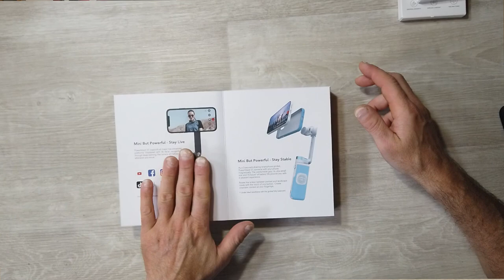POWERVISION S1 IL MINI GIMBAL ALL IN ONE POWER BANK PIU' INNOVATIVO DEL DJI OM 5!! RECENSIONE ITA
POWERVISION S1

Link Utili

         ❖❖❖❖❖❖❖❖❖❖❖❖❖❖Contatti❖❖❖❖❖❖❖❖❖❖❖❖❖❖❖